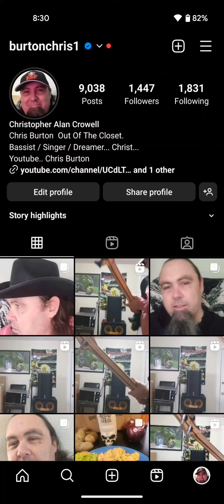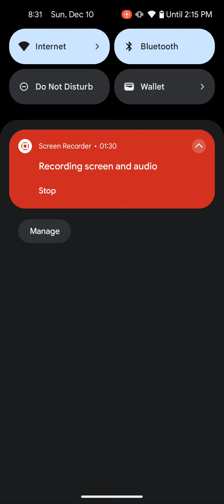jesus @laurendaiglemusic @metallica TRUMP 2024🇺🇸